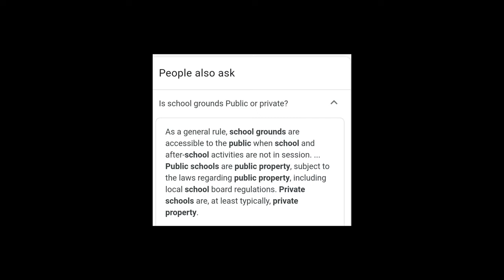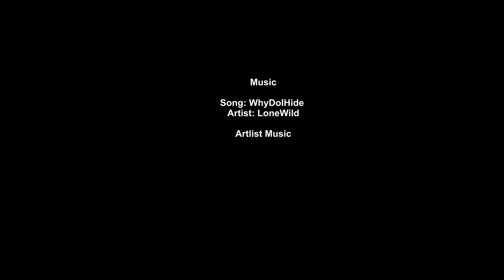PUT IT BEHIND YOU AND MOVE ON.!! Climbing Trees on Rope, Harry the tree climber STC Tree Services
STC
                                             Tree Services
                                          Established 2010
                                      Southern Tas Climbers

2011 Started Filming tree work in Tasmania.
2012 Started Filming using the Gopro HERO.
2013 STC buy there first Drone DJI Phontom, Excavator and Truck.
2014 STC start filming in 1080p using Gopro HERO 3+.
2015 STC buy a new DJI Phontom 3.
2016 STC Upgrade all equipment as business grows.
2016, 17, 18 and 19 business grows, cameras and drones just keep getting Better .

Other places
Shops:
Husqvarna power equipment